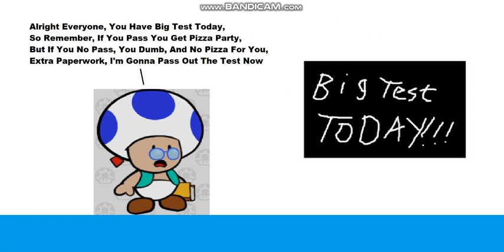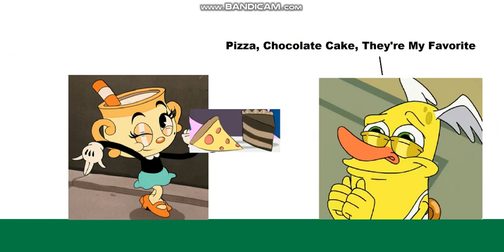The Test (POPB Version)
Inspired By: SML